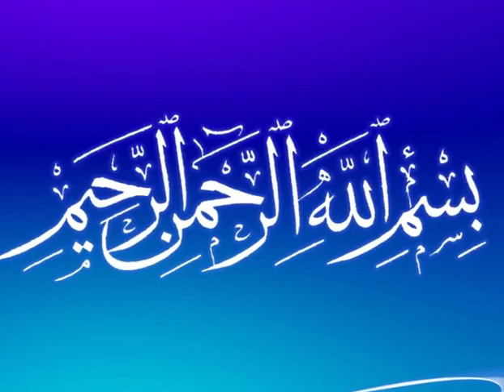J Bakti Allahor Pothe Jora Jora Dan Korbe Se Jannate Probes Korbe Etar Bakkha Ki?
Allahor pothe dan kora khub valo kaj. prottek muslim vaier uchit allahor pothe dan kora.
whatsapp Q and A
Sheikh Abdullah hil kafi bin lutfor rahman madani.